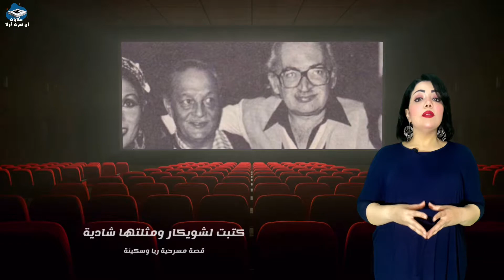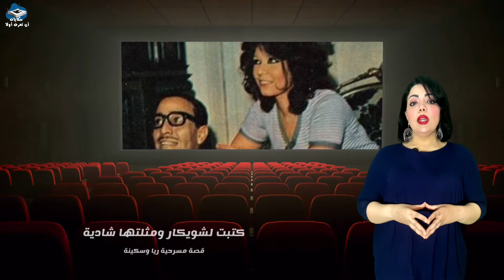مسرحية ريا وسكينة كُتبت لشويكار وقدمتها سهير البابلي وشادية وقال عنها فؤاد المهندس:أحلق شنبي لو نجحت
تعد مسرحية ريا وسكينة من أنجح المسرحيات التي قدمت على مدار تاريخ المسرح المصري، حتى أنه لا تخلو مناسبة وخاصةً الأعياد من عرضها على شاشات التليفزيون، ومالا يعرفه الكثيرون هو أن فكرة هذا العمل الرائع ولدت من داخل منزل شويكار، وكانت مجرد هزار، وكتبت المسرحية في الأساس لتقوم هي ببطولتها.